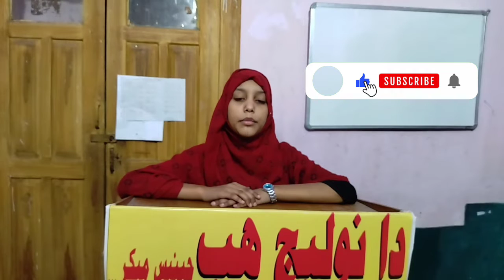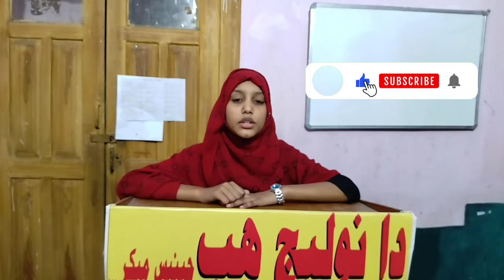ISLAM MAI AURAT KA MAQAM // SPEECH COMPETITION